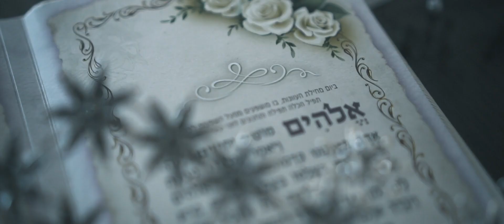Wedding Kelly & Laurent Teaser